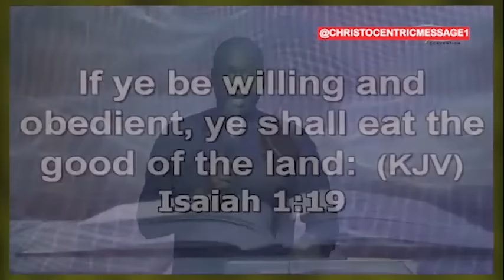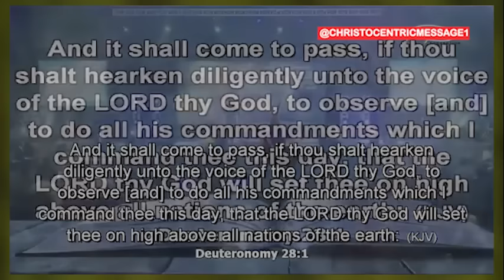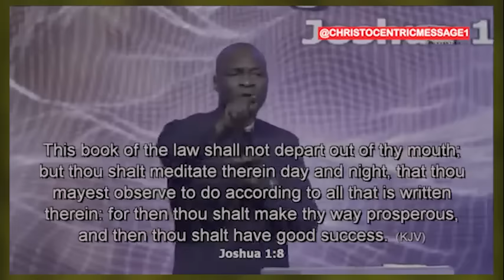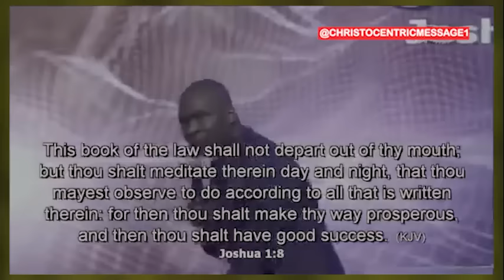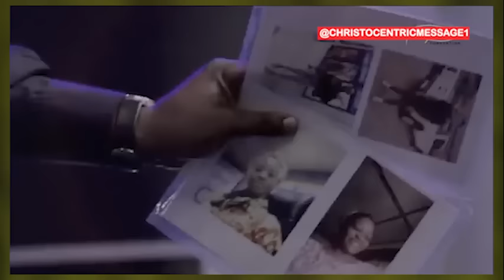SHOW ME THE RIGHT PATH TO FOLLOW IN THIS SEASON LORD - APOSTLE JOSHUA SELMAN